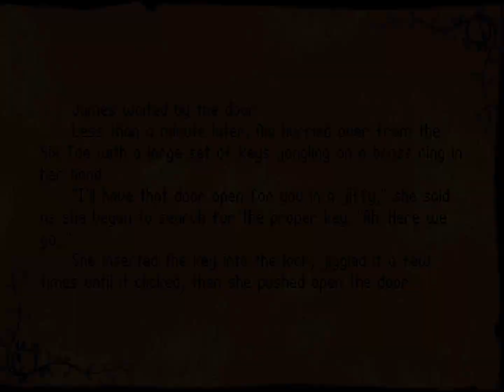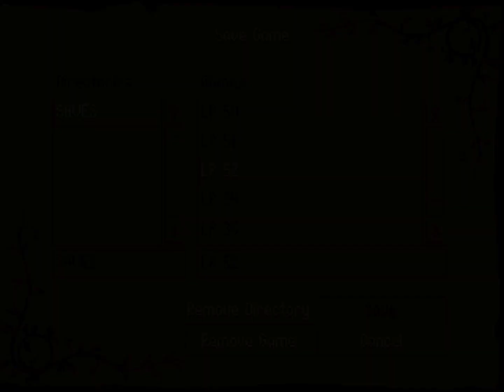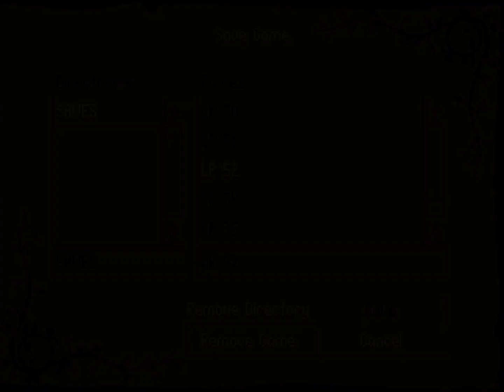Let's Play Betrayal at Krondor #53: Continuing East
This is my first playthrough through this game. Kindly avoid posting spoilers in the comments or solutions to puzzles either in this video or future ones so as not to spoil the experience for me or those that haven’t seen the game before.

Our progress east is slow but fortunately for us, the plot isn't going to race away without us. You'd think that with all the time we've spent dawling about the kingdom that the lands would have already been invaded but no, our foe is more than content to move his plan at the speed of our travel about. It could also be that they're making slow progress in organising their forces as well but you and I both know the game is event driven and so that's not it.

The main thing that's slowing us down, of course, is loot. Even after clearing our inventory of some things I don't think we'll need - watch us need them later - we still find ourselves near full on stuff after just one fight or a group of lockboxes. This means darting back to Nia and selling said stuff which, while time consuming, is great for our finances. Some day in the future we'll be rewarded for being so frugal and though it's not today, our time will come.